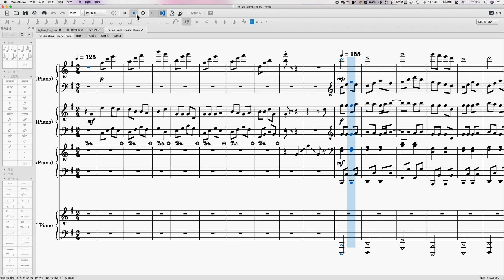【Free Sheet】4Pianos TBBT Theme Song short size